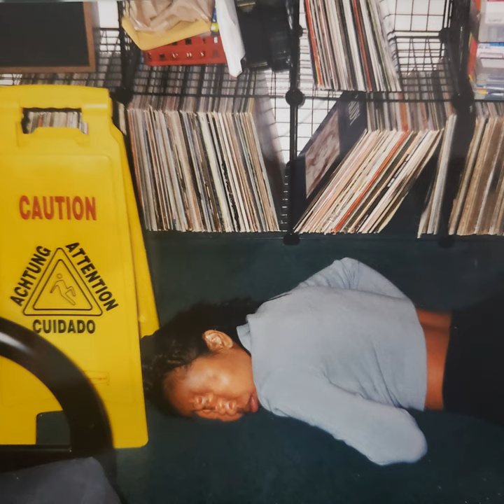Cold World (Barbershop)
Cold World (Barbershop) · WISEMEN

South Haven